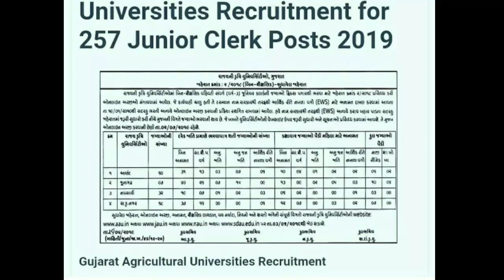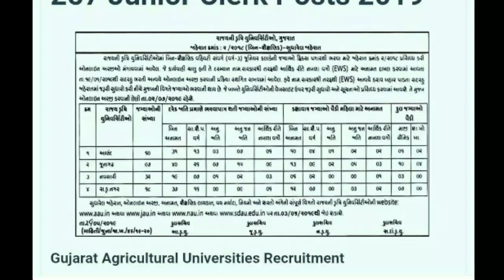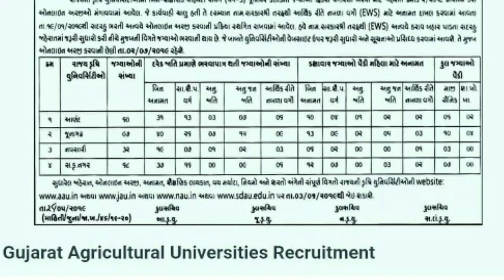Gujrat Agriculture 257 Junior Clerk vacancy ||gujrat government 12 pass job